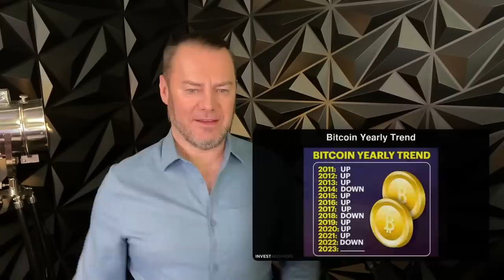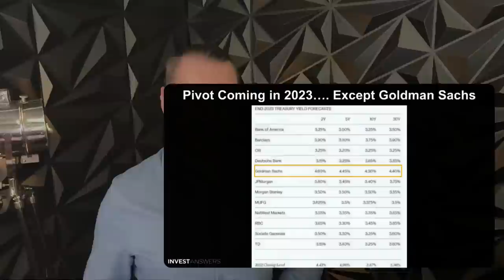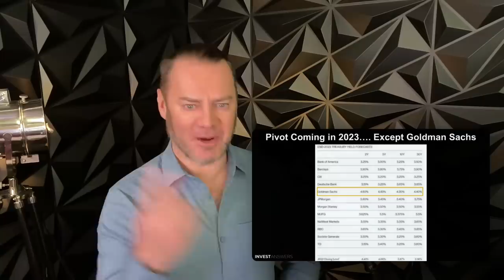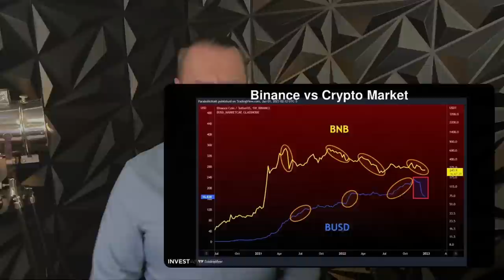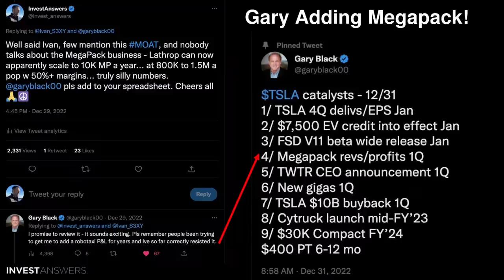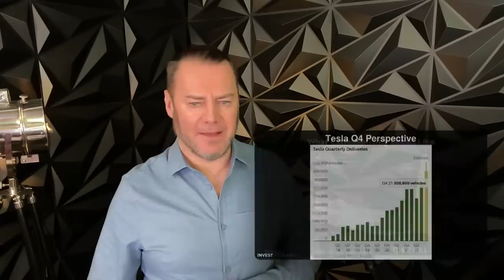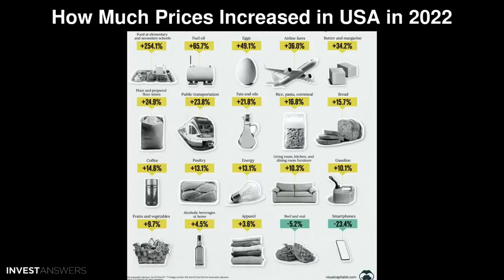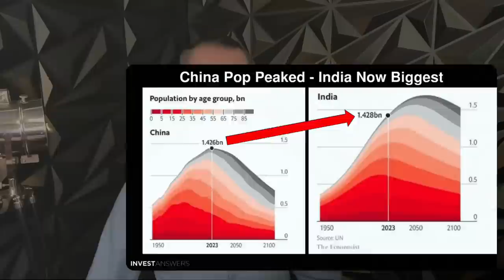Reasons to be Optimistic! Welcome to 2023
0:00 Introduction
01:22 The Story
01:25 Bitcoin Yearly Trend
01:59 7 Reasons to be Bullish on Crypto in 2023
04:40 Metaverse Money Going Into Infra/CeFi and W3
05:34 Pivot Coming in 2023…. Except Goldman Sachs
06:00 Exchange Volume 2 Year Low
07:18 DeFi Reinsurance Hits
08:17 ETH Transfers 2 Year LOW
08:38 Binance vs Crypto Market
09:21 BUSD Action - Has It Been Drained?
09:52 Gary Adding Megapack!
10:41 Tesla Deliveries Q4: Dan Ives Says 415K
11:00 Troy Teslike Turns Up the Volume
11:30 Tesla Q4 Perspective
12:00 What Exponentiality Looks Like
12:50 Euro Area Inflation in Single Digits
13:20 UK Still Scary High However
13:40 How Much Prices Increased in USA in 2022
14:57 Long Turkey Short Russia
15:20 China Pop Peaked - India Now Biggest
16:12 Happy Birthday Charlie Munger